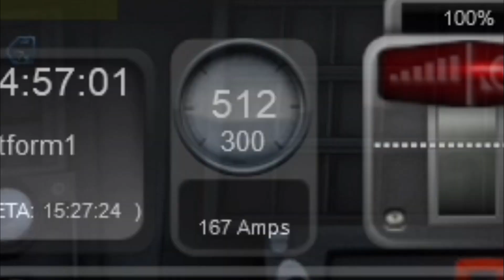CRASHING a TGV at 512kph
Today i have a go at crashing A TGV at High Speed XD
FAN MAIL
BAJ
LAZERJET
WINCHESTER
SO23 3QB
U.K